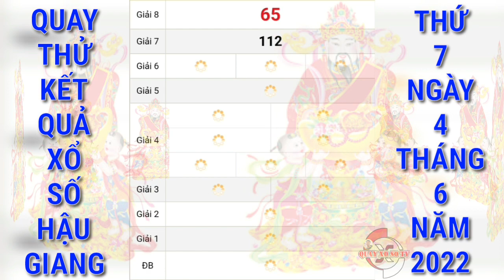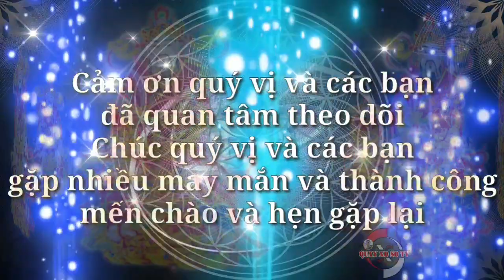Quay Thử Xổ Số Hậu Giang Hôm Nay Ngày 4/6/2022 | Quay Thử XSHG | QUAY XO SO TV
Cảm ơn quý vị và các bạn đã luôn quan tâm theo dõi và ủng hộ kênh, chúc quý vị và các bạn luôn mạnh khỏe, hạnh phúc bình an và may mắn, QUAY XO SO TV rất mong tiếp tục nhận được sự quan tâm của quý vị và các bạn bằng cách chia sẻ, nhấn like, đăng ký và nhấn chuông ngay bên cạnh, cảm ơn quý vị và các bạn. QUAY XO SO TV sẽ quay thử kết quả xổ số ba miền Bắc, Trung, Nam và các đài của các tỉnh miền Trung và Miền Nam hằng ngày từ thứ 2 đến chủ nhật hàng tuần. Quay thử kết quả xổ số Hậu Giang hôm nay chúc quý vị và các bạn gặp nhiều may mắn